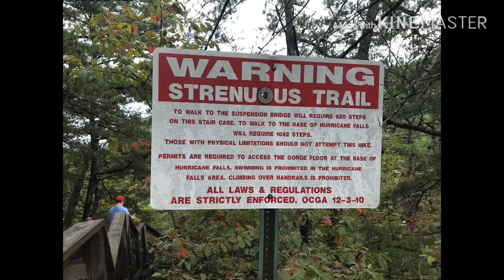Our mountain trip. There was a bear!!!!!!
Bear encounters